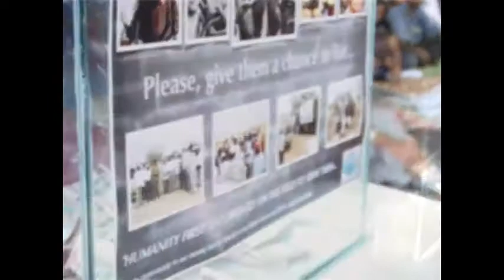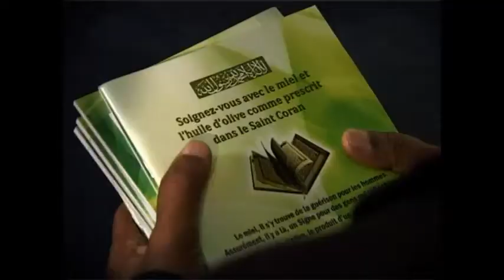Report Day 2